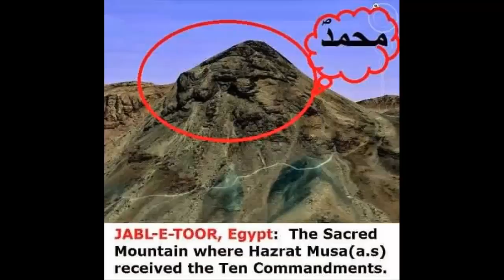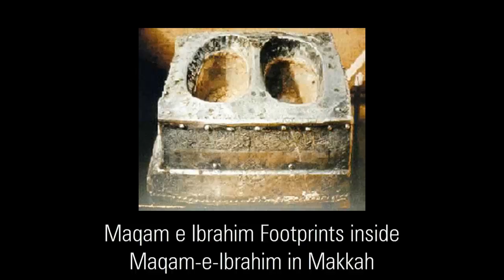Toor Par Jalwa Dikaya | Wakil Qawwal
Wakil Ahmed Qawal was the greatest Qawwal in Bangladesh. He gave us a lot of songs in his living.

Please don't forget to hit like, follow & share our Videos. Put your comment and share your feelings.
Some other Wakil Qawal's best songs Link:

Search more videos by following keywords:

Shan E Gareeb Nawaz
Wakil Ahmed Qawwal,
ওয়াকিল কাওয়াল,
Urdu Kawali,
Urdu Qawali in Bangladesh,
Qawali in Chittagong,
Famous Qawal of Bangladesh,
Wakil Kawal,
মাইজভান্ডারী কাওয়ালী,
Urdu Qawwali,
মাইজভান্ডারী গান,
Maizvandari Qawwali,
Wakil Qawwal,
Maizvandari Qawwali Song,
Wakil Qawal,
Wakil Qawwal's Song,
Best Urdu Qawwali,
Nath E Rasool,
Tunu Qawal,
টুনু কাওয়াল,
Maizvandari Sama,
মাইজভান্ডারী ছেমা সংগীত,